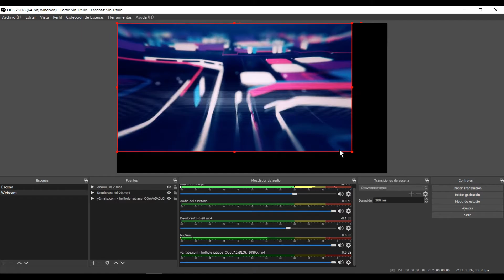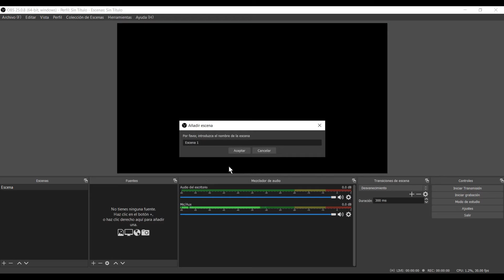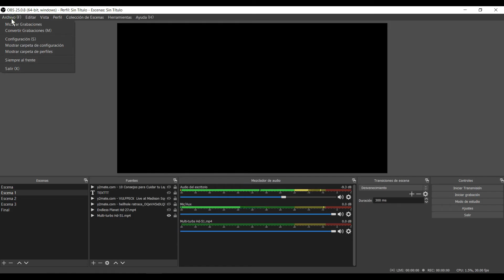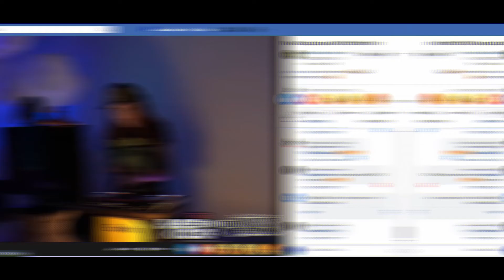TIPS GENERALES PARA TRANSMITIR EN FACEBOOK LIVE A TRAVÉS DE OBS ESTUDIO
Seguimos entregando nuevas herramientas que te servirán para la nueva era virtual que estamos viviendo. En la siguiente cápsula informativa te damos los mejores tips para transmitir en vivo por facebook con OBS Studio 2020. Puedes incluir la captura de pantalla de la pc y móvil, más la cámara web de tu pc o si tienes más cámaras profesionales y cualquier otro dispositivo de entrada o salida los podrás agregar a la transmisión en vivo por medio del programa OBS Studio.

QuédateEnCasa Ver menos